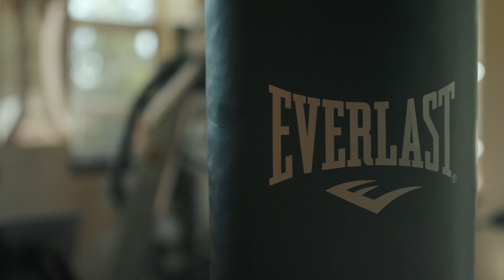Inside A Fully Custom Luxury Home In Colorado!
A full cinematic tour of a fully custom one-of-a-kind home in Colorado! All shot on the Sony A7Siii and Mavic 3! I hope you guys enjoy it!

Sync ID: MB01VCQQNHTO38E